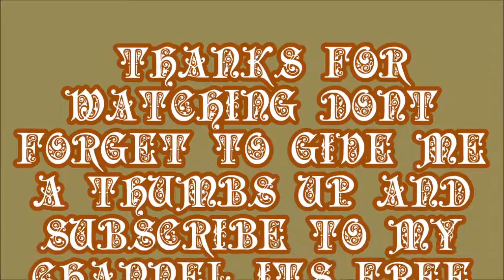MOYRA PLATE 15 LACELOVE I NAIL ART 4 U